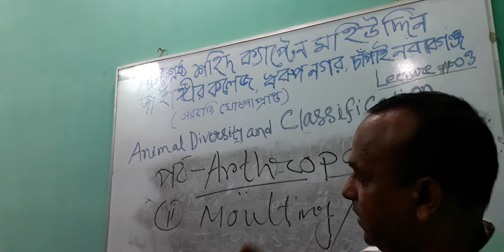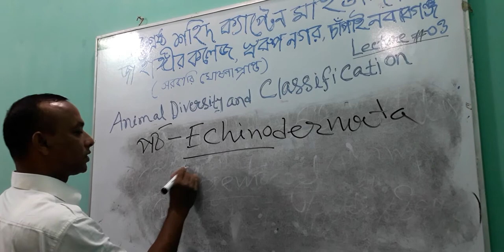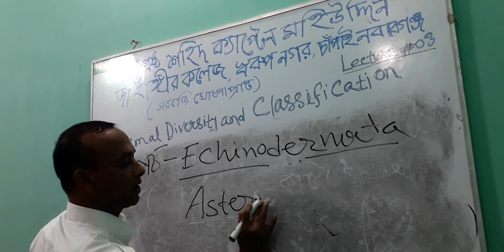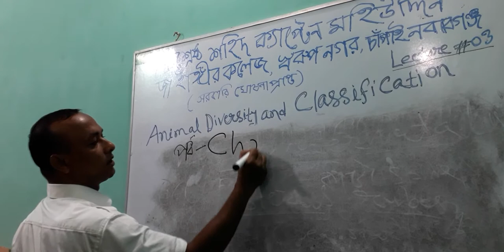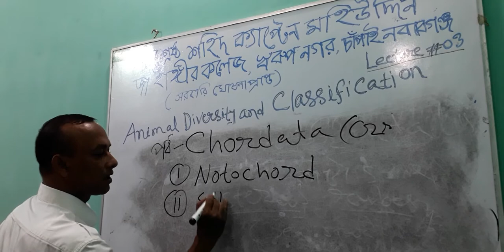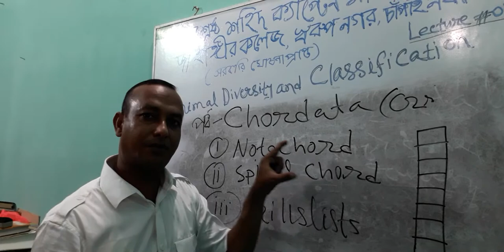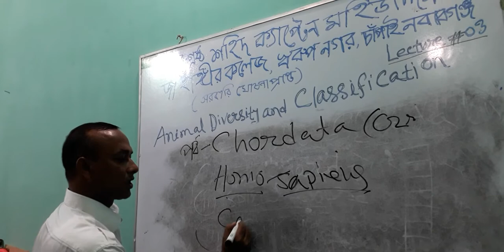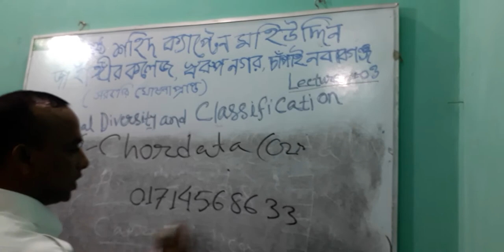Class:12; BIOLOGY; LECTURE:4; Md Shahjalal Uddin; Animal Diversity & Classification